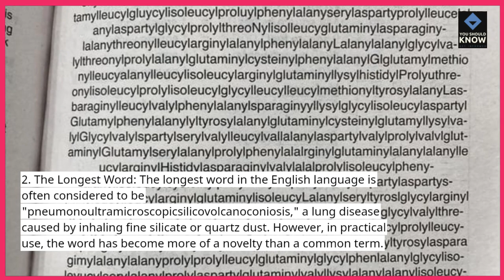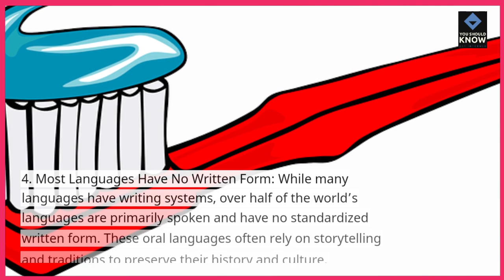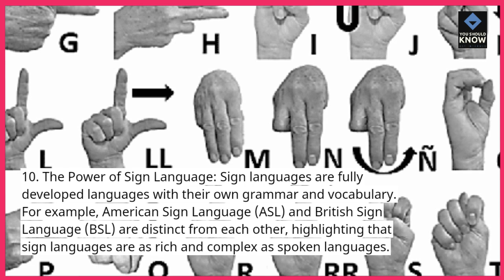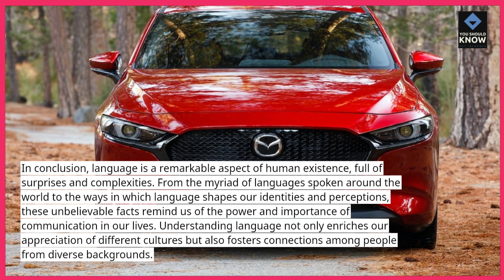Top 10 Unbelievable Facts About Language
Discover the top 10 unbelievable facts about language that will change your perspective on communication. Learn about language diversity, evolution, and some surprising linguistic quirks.